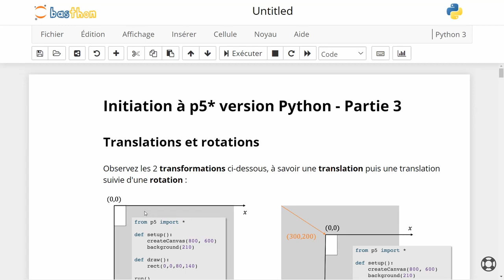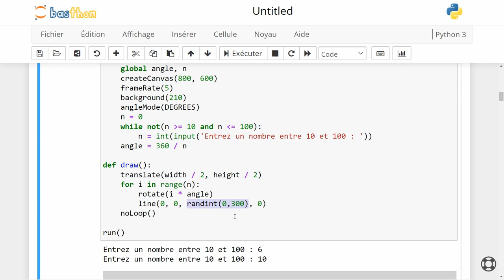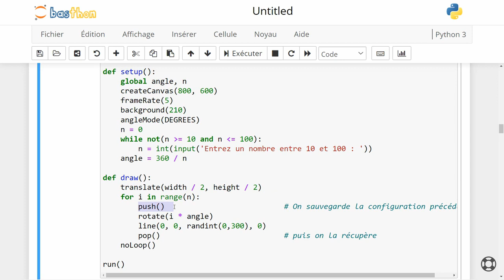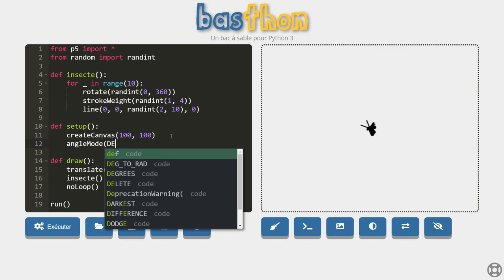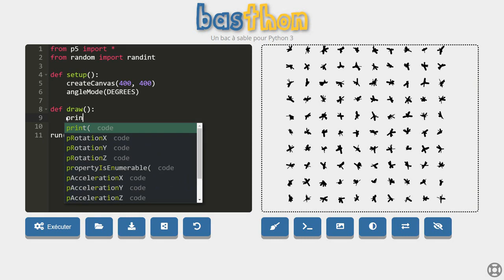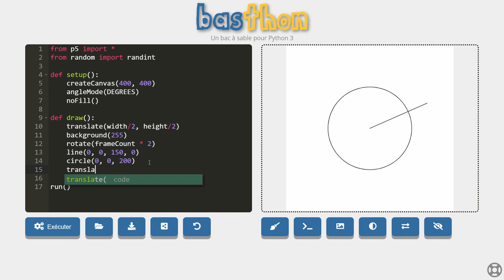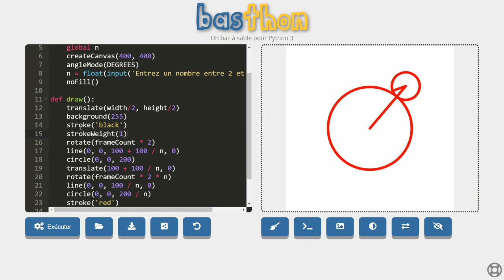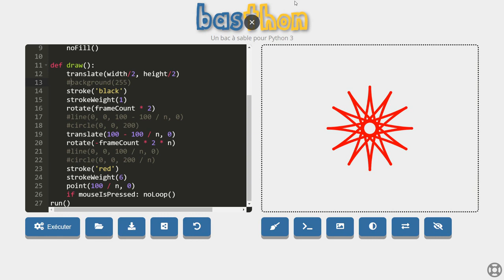Initiation à p5* version Python - Partie 3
00:00 Translations et rotations
01:49 Problème du cumul des transformations
06:17 push et pop
07:36 Exercice "Les insectes"
13:41 Exercice "Epicycloïdes"
24:57 Exercice "Hypocycloïdes"

La bibliothèque p5* permet de coder simplement des animations 2D ou 3D et a été spécialement créée pour les artistes, designers, étudiants...

Vous pourrez taper les codes Python proposer directement dans la console Basthon, sans aucune installation